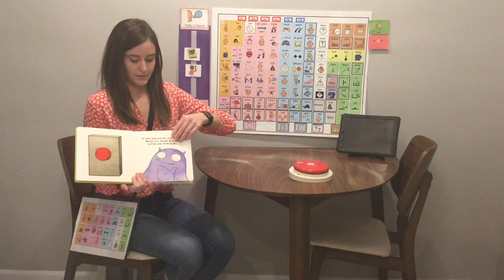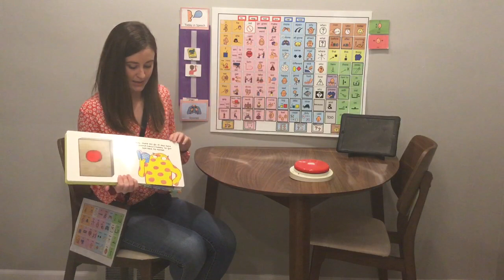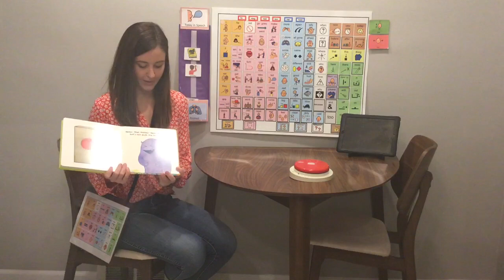Don't Push the Button by Bill Cotter - Core Vocabulary Modeled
Core vocabulary modeled to Don’t Push the Button by Bill Cotter